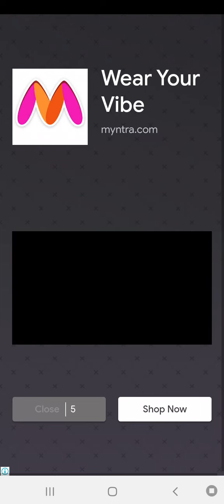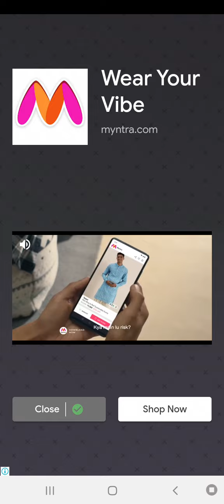Fashion Show | Makeup Game | Makeover | Party | Dressup | 2D Game | Wedding | Western | Indian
Fashion Show | Makeup Game | Makeover  | Casual | Party | Glittery Nights | Swim Suits | Indian | New York | Paris | Dressup | 2D Game | Wedding | Western | Indian

Are you ready to show your stylish fashion? Doll makeup, dress up game for girls

Be a fabulous fashionista and dress up a supermodel to rule all the fashion runways around the world! 👗✨

Dress up with “Fashion Craze” an extra ordinary fashion adventure game where you dress up with various indian dresses  and compete with real players across the world. Indian fashion stylist let you style looks, set trends and become the next big fashion stylist in the Fashion world!
Start becoming a celebrity stylist, create fashionable looks for indian idols. Create looks for indian idols that will take to the top of the Fashion World with tons of fashionable Indian dresses, traditional dresses … and gorgeous bridal makeup.
This is the most beautiful  fashion designer game in 2020. When you play this fashion designer game, you have a chance to become a celebrity stylist and you can dress up your indian idol as you like, turn them into fantasy girls with various gorgeous girls dresses, traditional dresses, trendy short dresses and stunning makeup layout. In this fashion designer game, you need to perform so many makeover activities and catch up with the latest fashion trends to prepare a indian idol for an event. Style the hottest indian idol around, dress up in the most fashionable indian dresses, girls dresses, choose the most beautiful bridal makeup looks, become a fashion stylist.
With this fashion designer game, you can compete with your friends, create looks that will take you all the way to the top of the game challenge with tons of gorgeous indian dresses, accessories and makeup trends
Fashion Craze features:
- Various fashionable outfits and gorgeous bridal makeup
- A fashionable wardrobe filled with indian dresses and outfits and accessories
- Various fashion styles: casual, party, beach….. and more
- Participate game challenge, and get voted as the best fashion designers
- Have a chance to become fashion stylist for indian idol in the fashion world
- Check out your style score in game challenge
- Gorgeous collection of fashion world!